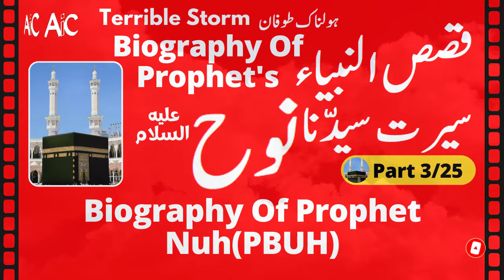Biography of Nuh(PBUH) | Biography of Prophet's | Qasas Ul Unbiya | Authentic Islamic Channel (AIC)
In this presentation you will listen to Biography of Nuh(PBUH) | Biography of Prophet's | Qasas Ul Unbiya | in our most Authentic Islamic Channel (AIC), how the people of Nuh(AS) faced the Terrible storm, No one has been calling on the straight path for years or centuries, Believe it or not, He continued to perform his duty wholeheartedly, Will you pay tribute to his patience and courage or not? People denied them, Ridiculed, One of them denied Allah and He made his little gods his gods, He still patiently called for the truth
And finally the darkness of disbelief and polytheism, Will be drowned in the "terrible storm", The story of the horrible fate of the "terrible storm" polytheists for you.

ہولناک طوفان
کوئی برسوں نہیں صدیوں سیدھے راستے پر بلاتے رہے
کوئی مانے یانہ مانے
وہ اپنا فرض پوری تن دہی سے انجام دیتے رہے
آپ اس کے صبر اور حوصلے کی داد دیں گے یا نہیں؟
لوگوں نے انھیں جھٹلایا
طنز کا نشانہ بنایا
ان کے ایک اللہ کا انکارکیا اور
اپنے چھوٹے خداؤں کو اپنا معبود قرار دیا
وہ پھربھی صبر کے ساتھ حق کی دعوت دیتے رہے
اور بالآخر کفر اور شرک کے اندھیرے
"ہولناک طوفان" میں غرق ہوگے
"ھولناک طوفان " شرک کرنے والوں کے ہول ناک انجام کی کہانی آپ کے لئے

Darussalam Head Office
King Faisal Road, Al Murabba,
Riyadh 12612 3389, Saudi Arabia